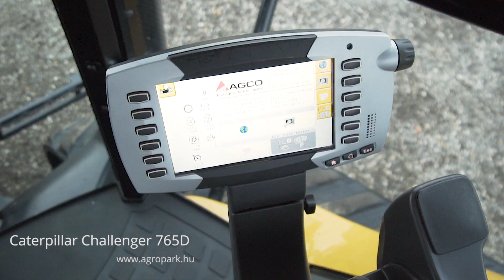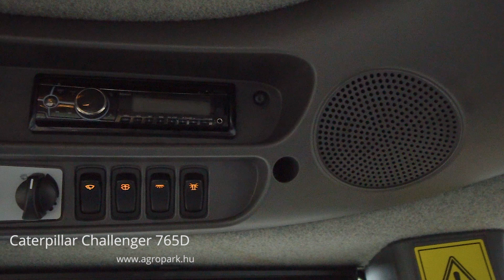Caterpillar Challenger 765D (2013)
Caterpillar Challenger 765D (3099 üzemórás) 16/4 Powershift, 40 km/h, rugózott járószerkezet, 76 cm-es hevederek, fronthidr., 5 pár hidr. kör

Évjárat: 2013
Motor üzemóra: 3099
Hengerűrtartalom (ccm): 8400 ccm
Hengerek száma: 6
Motor típusa: AGCO POWER
Váltó: 16/4 (Powershift)
Maximális haladási sebesség: 40 km/h
Kardán: 1000
Súlyok nélkül
Üzemanyagtartály mérete: 640 liter
Hidraulika szivattyú mérete: 223 liter
Üzemanyag adalék (AdBlue): Igen
Akár 1 év teljes körű AGROPARK használtgép-garancia